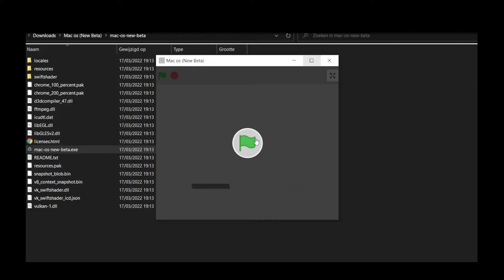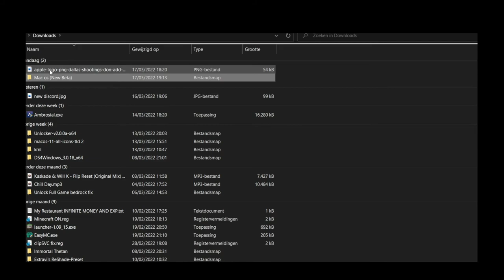Mac Os (Beta) Trail NOW ON SCRATCH!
Subscribeeeeeeeeeeeeeeeeeeee

If u want more trail susbcribe
WARNING COPYRIGHT MUSIC MIGHT